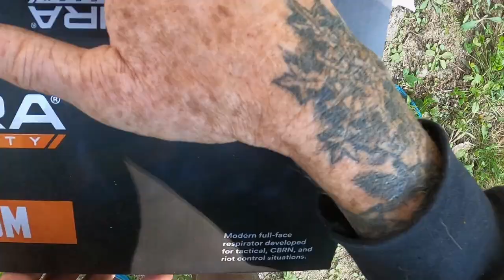Wildfires, and War Pigs, A Quick Guide To Protective Gear and Safety Equipment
MIRA safety equipment was awesome enough to send us some gear to try out. Seems like a good idea to have this stuff on hand 'just in case'.
MIRA's Black Friday/Cyber Monday Sale runs NOV 9-NOV 28 - Save 25%-30%

If you want to support the farm and channel, buy us a 'coffee'

Who Gives A Crap - Recycled and bamboo toilet paper delivered to your door.